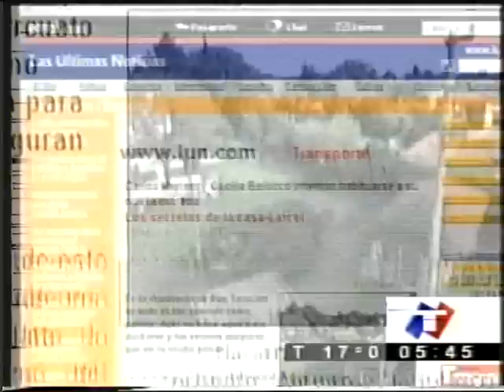Túnel en la quinta de Natalio Botana - TN (2001)